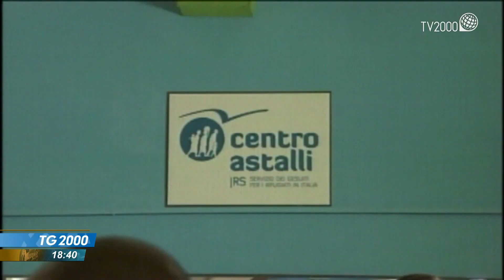Migranti, forti tensioni di confine tra Bielorussia e Polonia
Al confine tra Bielorussia e Polonia la polizia polacca spara lacrimogeni contro gruppi di migranti che tentano di forzare il confine per entrare in Europa. Dura condanna da parte della comunità internazionale. E il papa torna a mettere in guardia dall'indifferenza globale. Servizio di Fabio Bolzetta e Rita Salerno